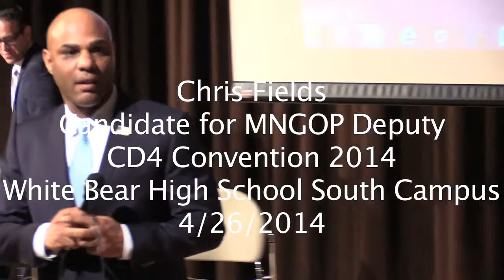MNGOP Chris Fields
2014/04/26 MNCD4 Convention Speakers: Chris Fields candidate for MNGOP Deputy Chair